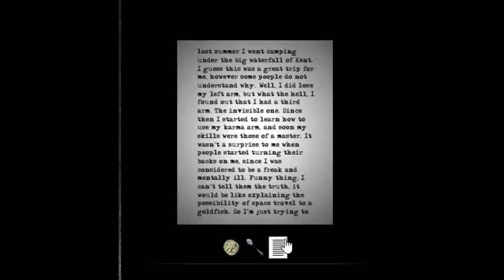Detonado e História Submachine: O porão #1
Texto traduzido para português:

No último verão, eu fui acampar embaixo de uma grande cachoeira em Kent*. Eu acho que foi uma grande viagem para mim, entretanto algumas pessoas não entendem porque. Bem, eu perdi meu braço esquerdo mas o que diabos... eu descobri que eu tenho um terceiro braço, invisível. Desde então eu comecei a aprender como usar um braço karma e logo em seguida minhas habilidades foram aperfeiçoadas como as de um mestre. Isso não foi uma surpresa para mim quando pessoas começaram a dar as costas para mim, desde então eu fui considerado como uma aberração e doente mental. Que engraçado. Eu não posso contar a verdade a elas, isso seria como explicar a possibilidade de viajar no tempo para um peixe. Então, eu estou apenas tentando ...

Jogo da série Submachine, do polonês Mateusz Skutnik. A história é contada superficialmente no jogo através de papeis (que estão em inglês, mas aqui serão traduzidos TODOS) e por dicas implícitas durante o gameplay.

O universo de Submachine é muito grande e vasto, e apenas contando parte da história em papeis é insuficiente. Futuramente darei explicações melhores.

Como Submachine 1 foi o primeiro jogo da série, pouco tem a ser falar nesse vídeo, mas o próximo jogo será mais rico em detalhes e terá um gameplay consideravelmente mais longo. Farei todos os jogos até o Submachine 10. Esse foi só o começo.

Como não vi nenhum brasileiro ou português fazendo ênfase para essa série, então eu o farei.

* [não se sabe se é Kent cidade dos EUA ou Reino Unido]